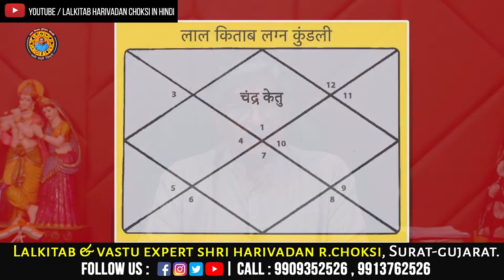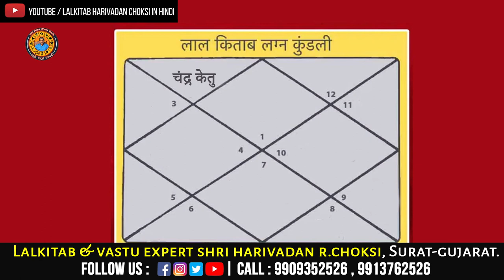चंद्र केतु के प्रकोप से कैसे बचें (विस्तृत उपाय) | Chandra Ketu Yuti | Lalkitab Harivadan Choksi